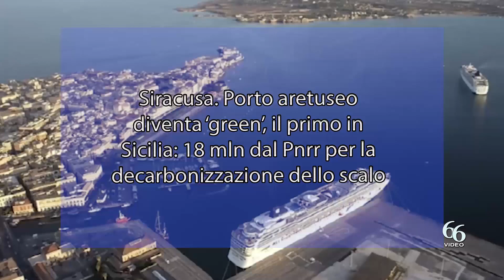Siracusa Porto aretuseo diventa ‘green’, il primo in Sicilia 18 mln dal Pnrr per la decarbonizzazio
Un porto più ‘green’, con banchine elettrificate e impianti fotovoltaici per la produzione di energia.

La Regione siciliana, tramite l’assessorato all’Energia e ai Servizi di pubblica utilità, ha pubblicato in Gazzetta ufficiale della Comunità europea il bando per l’appalto integrato di progettazione ed esecuzione dei lavori per la decarbonizzazione dello scalo portuale di Siracusa. Il progetto, redatto dal dipartimento regionale dell’Energia, è finanziato per complessivi 18 milioni di euro con le risorse del Pnrr. La gara pubblica prevede un importo a base d’asta di 13,3 milioni oltre Iva.

“Il progetto per il porto di Siracusa – sottolinea l’assessore all’Energia Roberto Di Mauro – è il primo intervento del genere in Sicilia a essere messo a bando con le risorse del Piano nazionale di ripresa e resilienza. I nostri uffici hanno lavorato con grande impegno per stare nei tempi richiesti dal Pnrr e dal ministero. È in fase di verifica anche un secondo progetto, per il porto Isola di Gela, da realizzare con le risorse del Pnrr. Appena si sarà concluso l’iter procederemo alla gara d’appalto”.

L’intervento sullo scalo siracusano prevede la realizzazione di infrastrutture energetiche all’interno dell’area portuale, in particolare saranno realizzate due ‘prese’ per il ‘cold ironing’ al terminal crociere, ossia il collegamento alla rete elettrica nazionale per queste grandi navi in modo che la loro alimentazione non sia più effettuata mantenendo accesi i motori di bordo. Il progetto prevede anche l’elettrificazione delle banchine non ancora dotate di colonnine per l’allaccio delle imbarcazioni minori, la realizzazione di impianti fotovoltaici sugli edifici dell’Autorità portuale e di pensiline fotovoltaiche per la copertura dei parcheggi.

Infine, sarà messo in opera anche un sistema di bike sharing elettrico. Le offerte dovranno essere presentate entro il 14 febbraio 2023 e i lavori dovranno concludersi entro il 31 dicembre 2026.